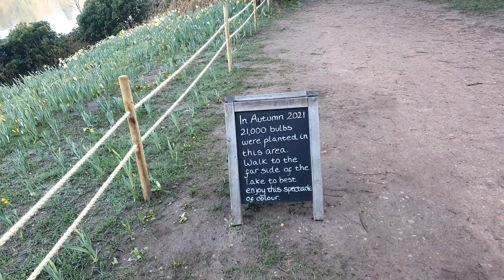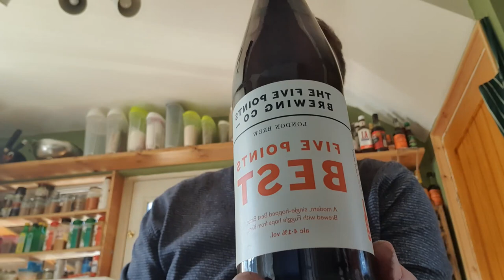Vlog 800 ~ I'm Gonna Clone Five Points Best ~ Exploring The Original